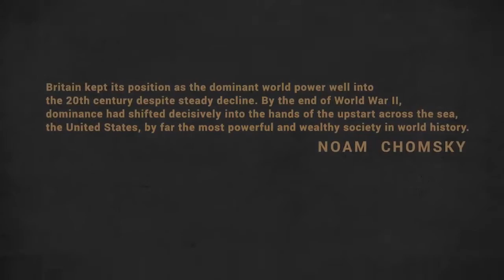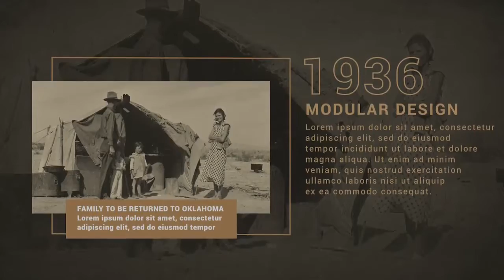Z-Day History Slideshow | Premiere Pro Templates - Motion Array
Item details Hi guys! I present to you a new documentary project for the Premiere Pro. Use Z-Day History Slideshow to create a stylish historical video, for a documentary project, for a television or video blog. Edit the 19 text placeholders and replace the 25 media placeholders and render a cool historical template. Premiere CC 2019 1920x1080 (HD) No Plug-Ins Music Not Included: Cinematic Dramatic Background Can Be Downloaded Separately. Premiere CC 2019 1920x1080 (HD) No Plug-Ins

 Z-Day,History,Slideshow,mdlabdesign,Premiere,CC,2019,1920x1080,(HD),No,Plug-Ins,Premiere,Pro,Templates